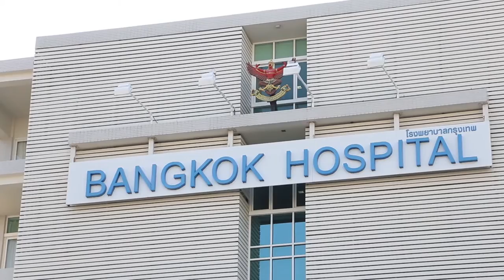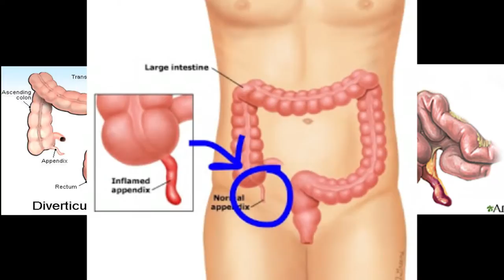ผ่าตัดแผลเล็ก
วันนี้ทีมงานBHN ขอนำเสนอความก้าวหน้าทางการแพทย์ ของโรงพยาบาลกรุงเทพหัวหิน เกี่ยวกับการผ่าตัดแผลขนาดเล็กที่ทางโรงพยาบาลกรุงเทพหัวหิน การันตีความเชี่ยวชาญและคุณภาพว่าเป็น อันดับหนึ่ง ในการรักษา เชิญรับชมได้เลยครับ หากคุณผู้ชมสงสัย หรือ มีปัญหา สามรถมสอบถามได้ ทาง อีเมล หรือทาง เบอร์ 1719 ทางทีมงาน ยินดีพร้อมบริการทุกท่าน ขอขอบพระคุณครับ